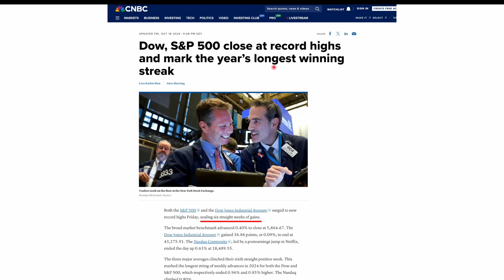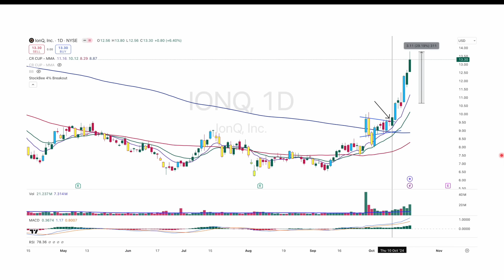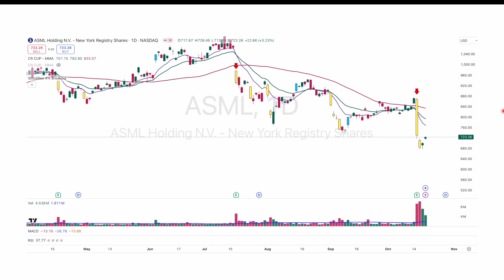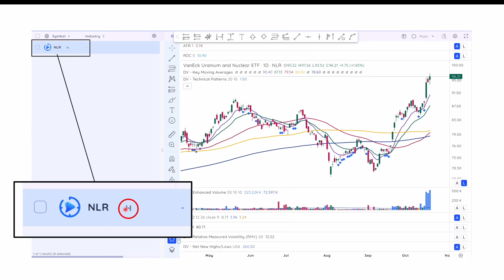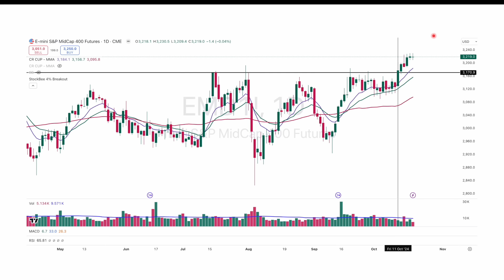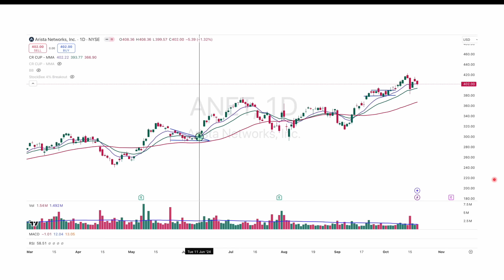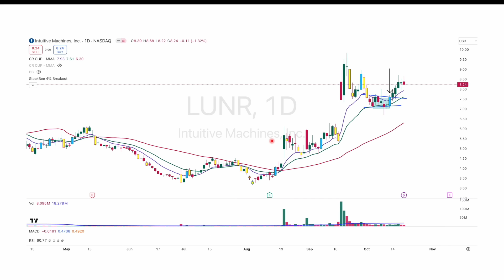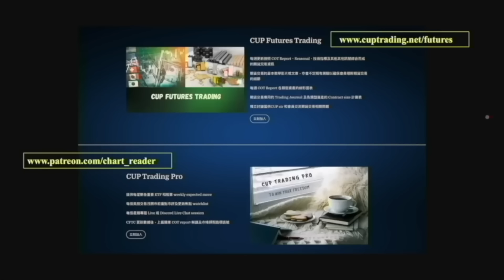美股極牛！核電概念大爆發｜主題型交易要點【CC中文字幕】